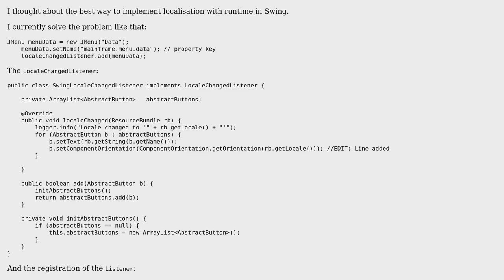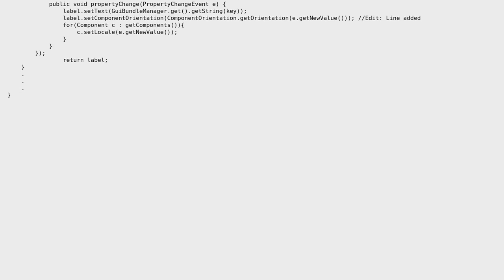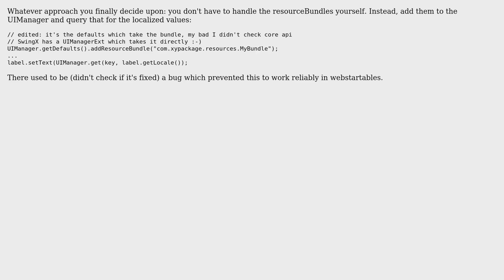Code Review: Working with Locales in Swing (with change at runtime)? (2 Solutions!!)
Code Review: Working with Locales in Swing (with change at runtime)?

With thanks & praise to God, and with thanks to the many people who have made this project possible! | Content (except music & images) licensed under CC BY-SA | Music | Images & others | With thanks to user trashgod user nidomiro user kleopatra user Jamal and the Stack Exchange Network Trademarks are property of their respective owners. You are responsible for your own actions.